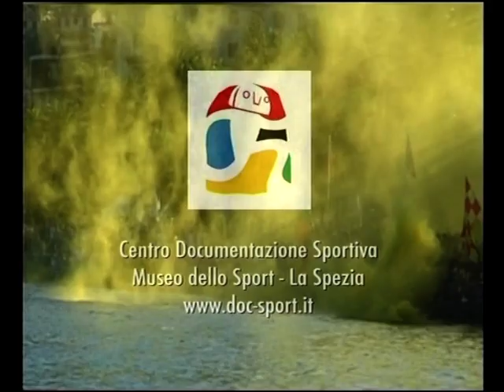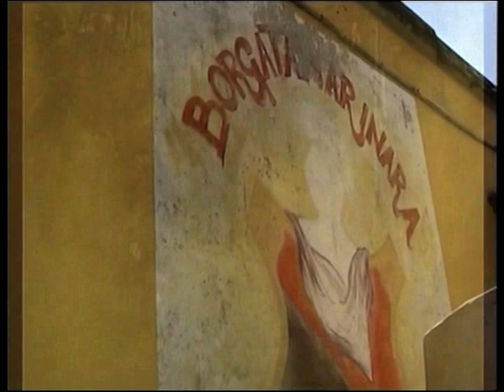1578\18 5a PrePalio Marola Gara Femminile Vince Le Grazie 93° Palio del Golfo 17 giugno 2018